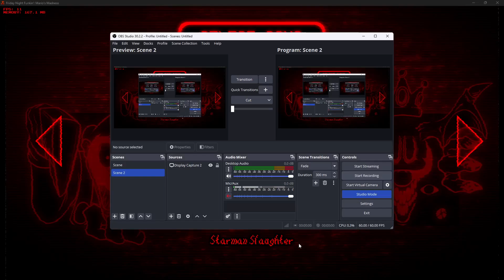Starman Slaughter [Mario's Madness v2] ~ FULL COMBO